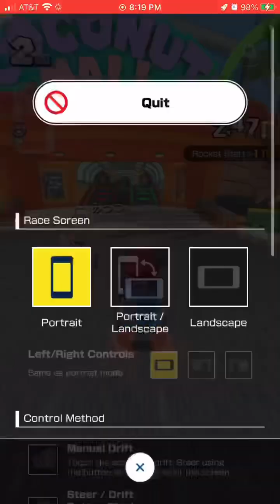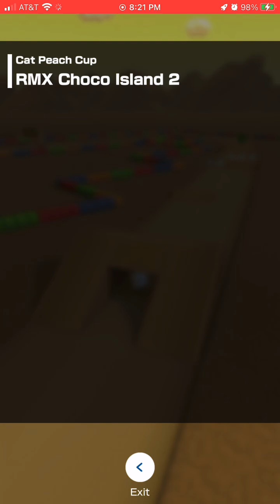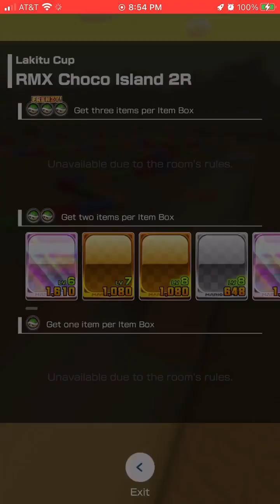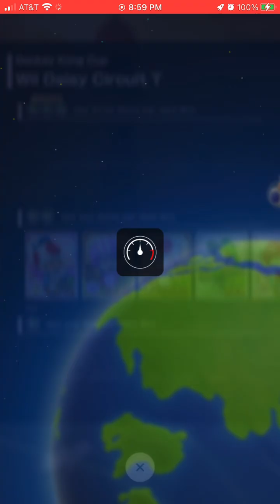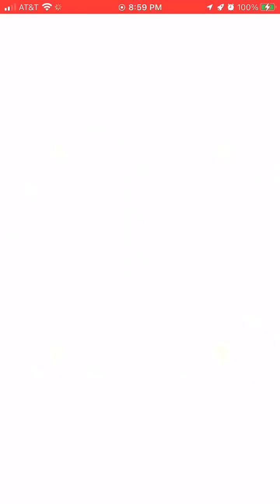Mario Kart Tour WWs #191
Still a good session to be, as I make big charges here.

I have made great strives here, as this is my main Mario Kart Game, so far.